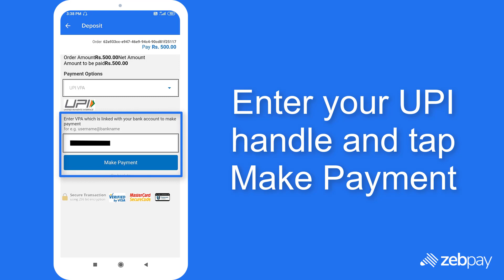How to deposit to ZebPay: UPI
Once your KYC and bank details have been verified, you are ready to begin buying and selling cryptocurrencies! The first thing you’ll need to do is deposit money into your Zebpay account. Fiat (INR) deposits and withdrawals are available for all our users.

You can deposit rupees into Zebpay four ways:

1. Instant deposit via IMPS/NEFT/RTGS
2. Netbanking
3. UPI
4. Bank transfer

This video shows you how to deposit via UPI. Your account will be credited in at most 15 minutes and usually instantly.